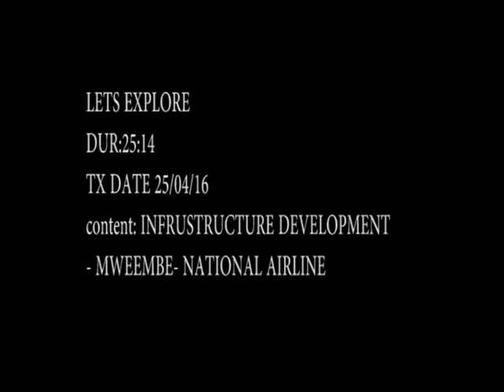Zambia Lets Explore ZACL Interview